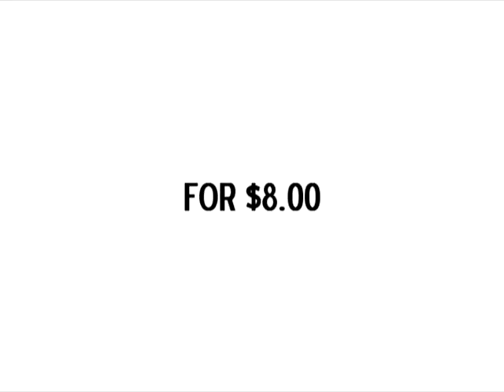Splash Kingdom Promo 1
NEAC's production of Splash Kingdom